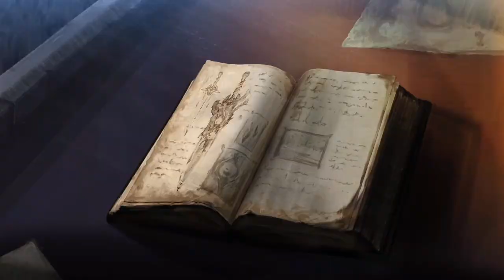Soul Calibur VI (2.31) - Online ranked - Asezaria (Amy) VS Seyfer (Talim) (4/6)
Marcas de tiempo:
00:00:00 Pelea 1
00:04:01 Pelea 2
00:06:25 Pelea 3
00:10:46 Pantallas del final